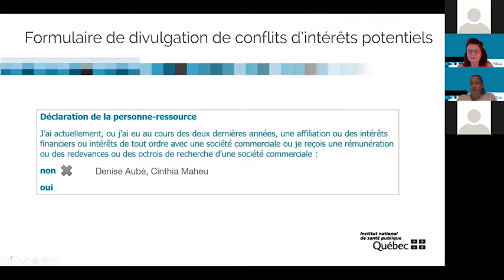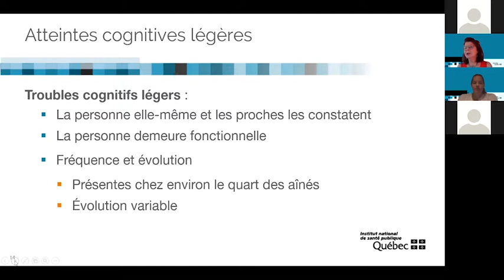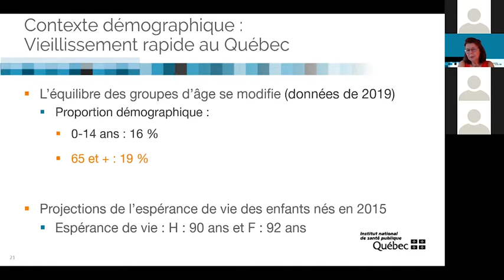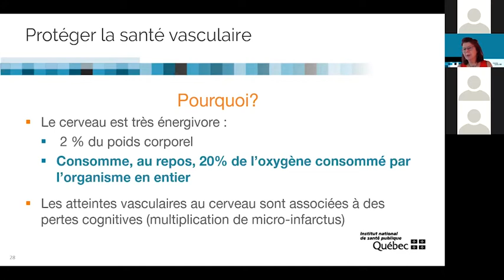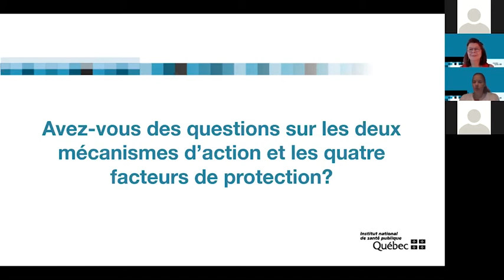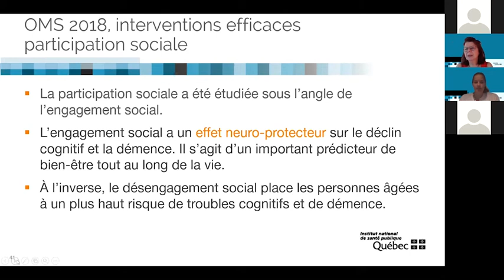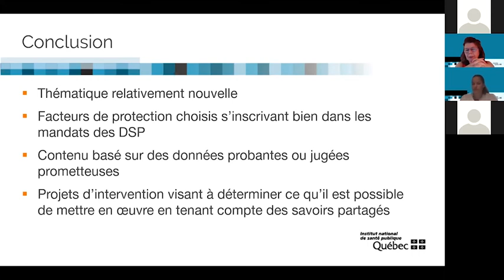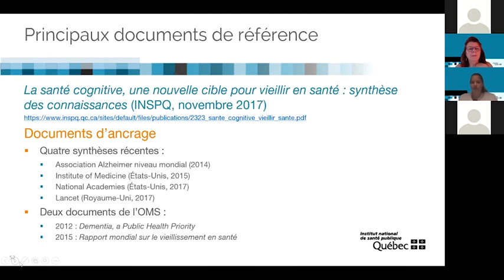Webinaire Comprendre la sante cognitive pour mieux la promouvoir